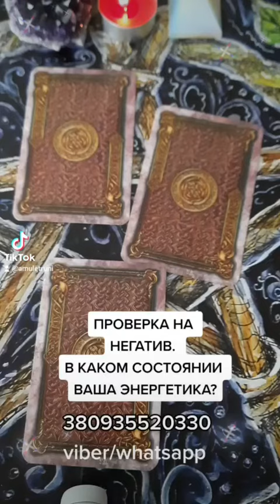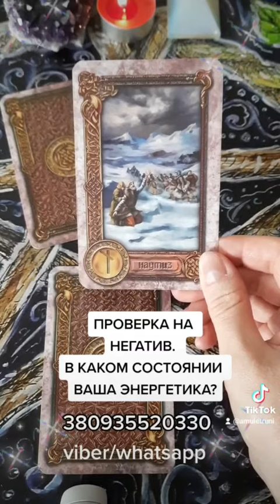🔮ПРОВЕРКА НА НЕГАТИВ, В КАКОМ СОСТОЯНИИ ВАША ЭНЕРГЕТИКА?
Спасибо, что вы смотрите это видео, надеюсь это было полезно для вас.

Заходите на мой канал, там вы найдёте много интересных и познавательных видео раскладов.

Меня зовут Дарина, я таролог, рунолог с многолетним опытом.

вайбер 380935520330